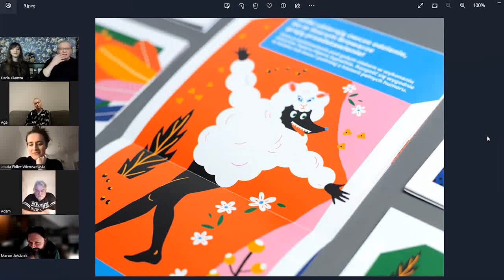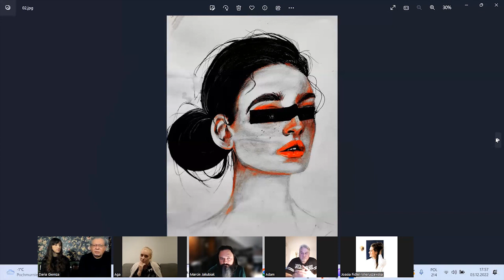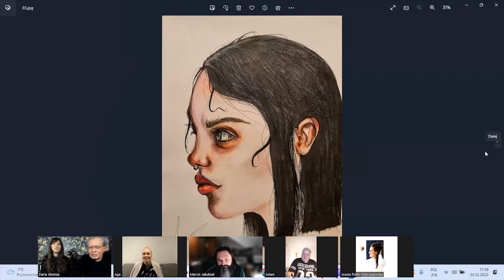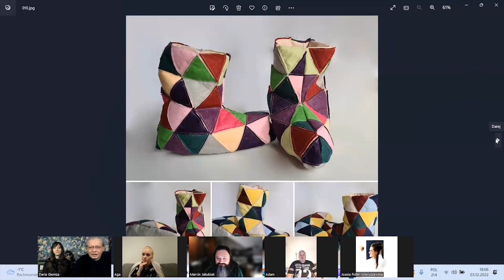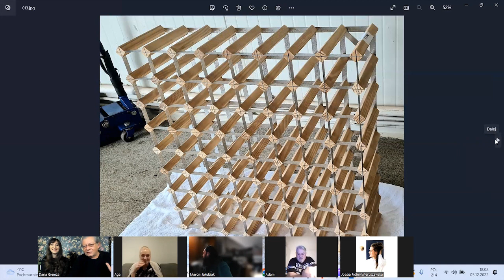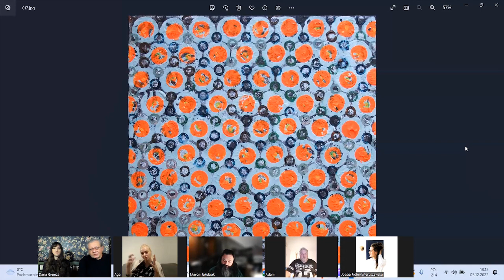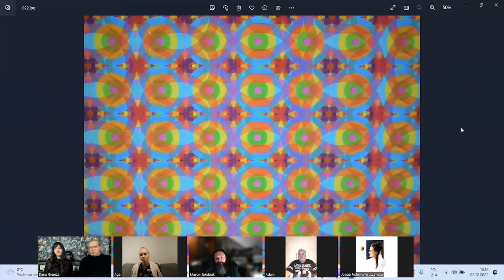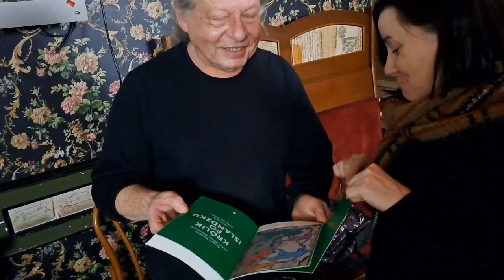Stan Wyższej Twórczości cz. 6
Jeśli chcesz skontaktować się z Agnieszką, możesz napisać do niej na Facebooku: Agnieszka Szymkiewicz Misiak.

Wynosisz wartość z naszych filmów? Wspieraj nasze działania charytatywne na

Pub Biblioteka, Jarosław Żero, Agnieszka Szymkiewicz - Misiak